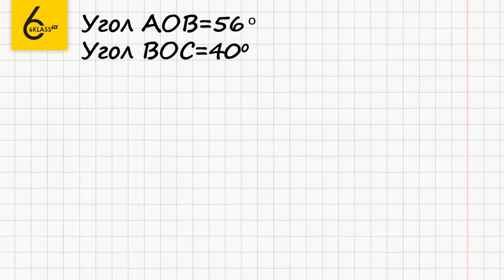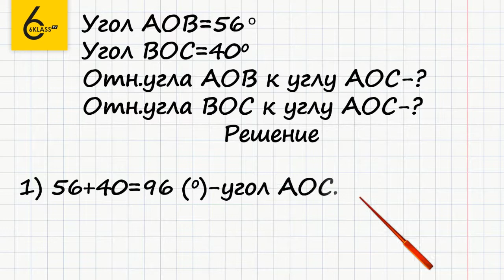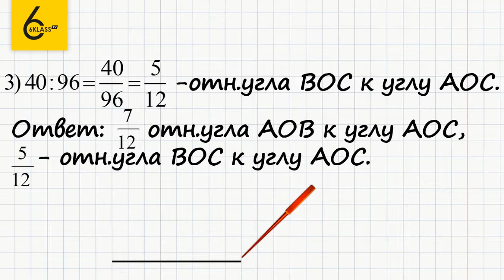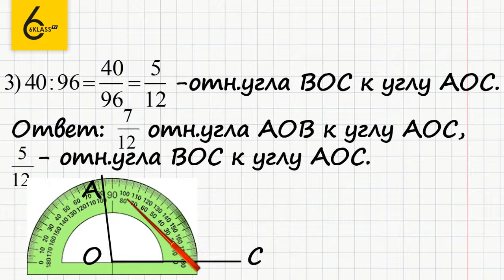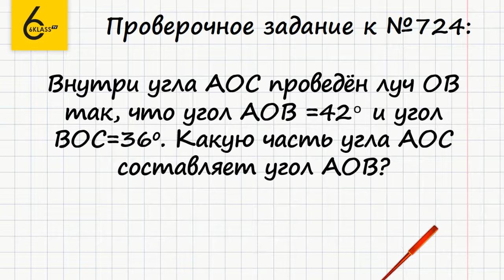Задание №724 - ГДЗ по математике 6 класс (Виленкин)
Для того чтобы выполнить задание №724, в котором требуется решить задачу и построить найденные углы, нужно уметь находить отношение чисел и пользоваться транспортиром для построения углов.